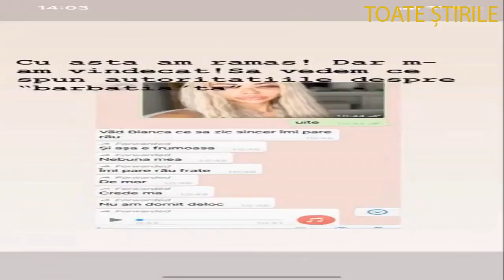Ce s a întâmplat cu Alex Bodi la Poliție, după ce l a denunțat Bianca Drăgușanu! Am aflat motivul pe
Alex Bodi s-a prezentat, sâmbătă, la Poliția Voluntari, unde a fost înștiințat că trebuie să țină cont de ordinul de restricție de cinci zile.
Bianca Drăgușanu a ajuns la poliție, după un nou scandal plin de violență cu fostul soț, Alex Bodi! Dacă toată lumea credea că divorțul de la începutul săptămânii o să pună capăt unei căsnicii în care au primat doar problemele conjugale, nicidecum iubirea,și fiecare dintre cei doi va pleca mâncând pământul, ei bine, situația pare mai încinsă ca niciodată, iar cărțile par fi sunt aruncate pe față, iar rufele mai spălate în public ca niciodată.

Alex Bodi ar fi agresat-o pe Bianca Drăgușanu și după divorț
Potrivit unor informații obținute, în exclusivitate, de jurnaliștii WOWbiz.ro, sâmbătă, a avut loc un moment extrem de tensionat între Bianca Drăgușanu și Alex Bodi. Bărbatul se afla, în acea după-amiază, la o sală de sport din zona Pipera, când vedeta și-a făcut apariția pentru a lămuri anumite lucruri cu fostul ei soț. Se pare că situația a degenerat și discuțiile au devenit din ce în ce mai aprinse între cei doi. La un moment dat, înfuriat la maximum, Bodi ar fi luat-o de mâini pe Bianca, apoi ar fi împins-o pe Bianca. Nu ar fi bătut-o, ci ar fi bruscat-o... Furioasă pe comportamentul bărbatului cu care a fost măritată timp de șapte luni, Bianca Drăgușanu a plecat ca o vijelie de la sala de sport, ducându-se glonț la Poliția din Voluntari, pentru a depune o plângere împotrivaafaceristului și a obține un ordin de restricție. Se pare că a și obținut. Nu de alta, dar surse din cadrul Poliției Voluntari au confirmat pentru jurnaliștii WOWbiz.ro că Bianca a reușit să obțină ordinul solicitat. Mai precis, potrivit surselor, se pare că Alex Bodi nu are voie să se apropie de blondă timp de cinci zile.

Alex Bodi a fost relaxat și zâmbitor la Poliția Tunari
De cealaltă parte, și Alex Bodi a ajuns la poliție după incident, unde,conform acelorași surse,i s-a adus la cunoștință faptul că a fost acuzat în scris de fosta soție. El a primit informarea cu zâmbetul pe buze, relaxat, apoi le-a menționat oamenilor legii că se va conforma ordinului de protecție fără nicio problemă, întrucât, oricum, dorește să fie cât mai departe de Bianca Drăgușanu după ultimele evenimente.

Alex Bodi are probleme cu poliția după scandalul cu Bianca Drăgușanu? Poate fi obligat să stea departe de vedetă până la șase luni!
Totuși Alex Bodi are probleme cu poliția după scandalul cu Bianca Drăgușanu, întrucât, din anumite surse, am aflat că, în perioada în care a fost emis ordinul de protecție de către oamenii legii se face o investigație și dacă se ajunge la concluzia că este necesar un ordin de protecție de o mai lungă durată, parchetul poate solicita instantei o astfel de măsura. De altfel, se pare că pe numele lui Alex Bodi s-ar fi deschis o ancheta pe comiterea faptei de violență domestică, astfel că, este posibil ca, durata măsurilor de restricție dispuse prin intermediul unui judecător, să ajungă până la șase luni de la data emiterii ordinului

Ce înseamnă ordin de protecție
Obligarea agresorului la păstrarea unei distanțe minime determinate față de victimă, față de copiii acesteia sau față de alte rude ale acesteia ori față de reședința, interdicția pentru agresor de a se deplasa în anumite localități sau zone determinate pe care persoana protejată le frecventează ori le vizitează periodic,interzicerea oricărui contact, inclusiv telefonic, prin corespondență sau în orice alt mod, cu victima (nr.rlegea 217/2003, actualizată în 202